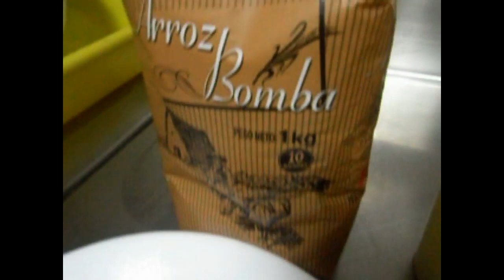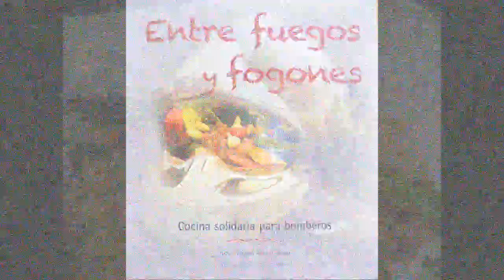Arroz meloso con setas y espárragos.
¿Sabíais que la palabra espárrago proviene del latín "sparagus" y a su vez  deriva del griego "aspharagos o asparagos" y el término griego se originó en el persa "asparag" que significa "brote" ?
Ha sido usado desde tiempos muy antiguos como verdura culinaria, debido a su delicado sabor y a sus propiedades diuréticas. Hay una receta para cocinar espárragos en el libro de recetas más antiguo que se conserva, De "re coquinaria", libro III, escrito por Apicio en el siglo III.
Buen provecho!